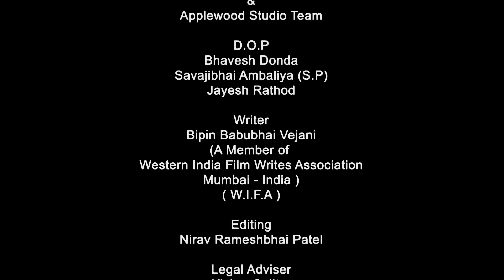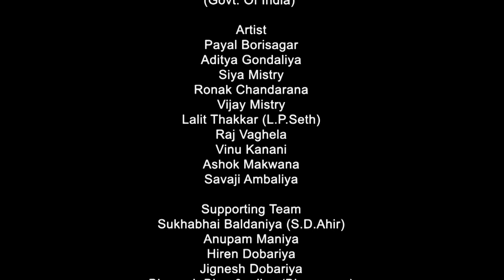Gamda ni gori 166 || Damdar Dialogue II Gujarati Shortfilm Clips II Movies Clips